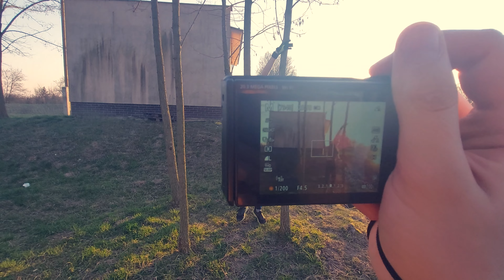The Season - Short movie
Short Film about the beginning of cycling season

Shot on phone (Samsung A71)
My Camera: Canon SX740 HS